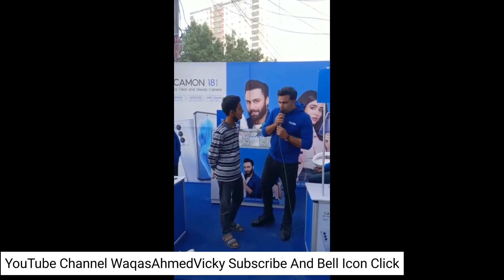Techno Mobile | Hosting Waqas Ahmed Vicky